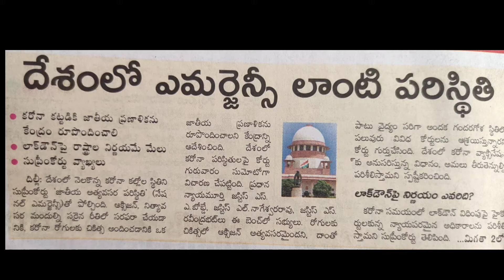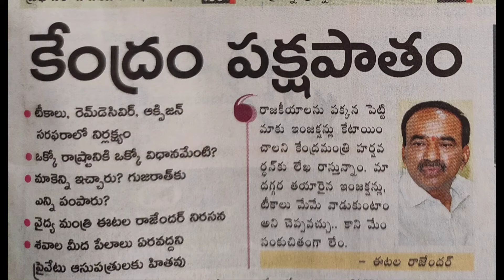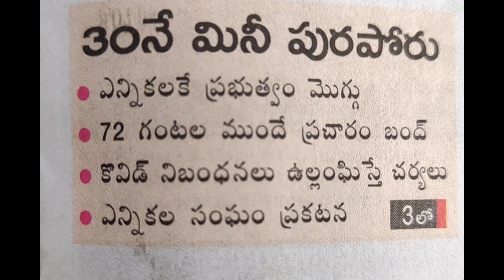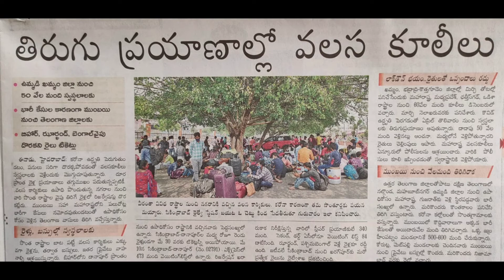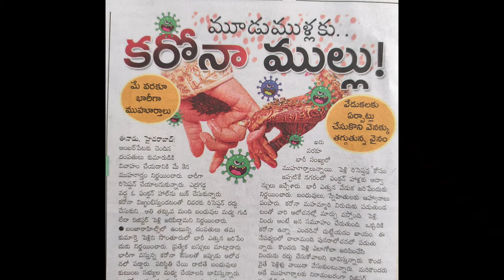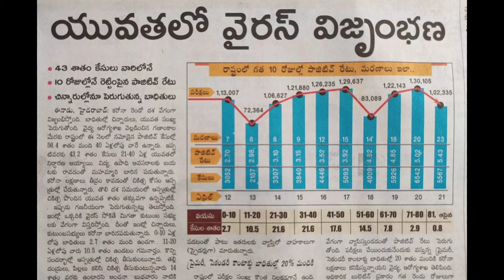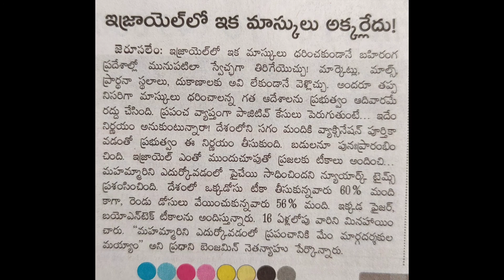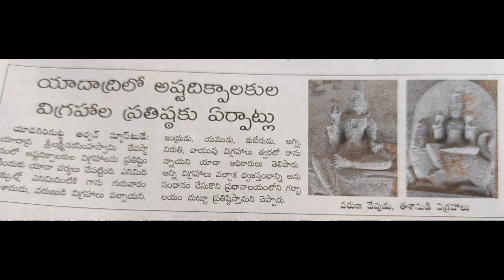Today news 23.04.21